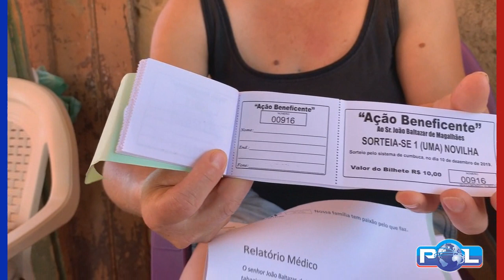Senhor de 67 anos precisa fazer com urgência cirurgia no pulmão e familia promove rifa